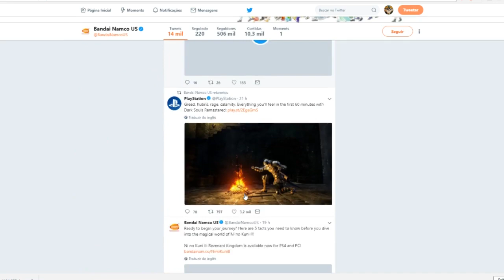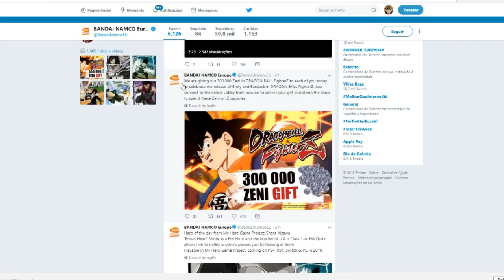GANHEI 300 MIL ZENI PRA GASTAR COM BONEQUINHOS FOFOS NO FIGHTERZ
eles moidem cuidadoooo